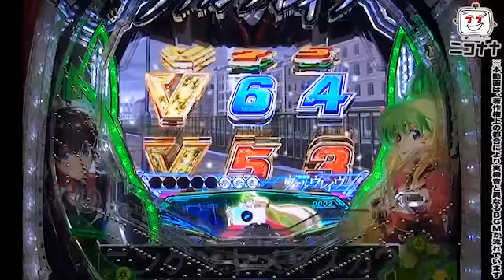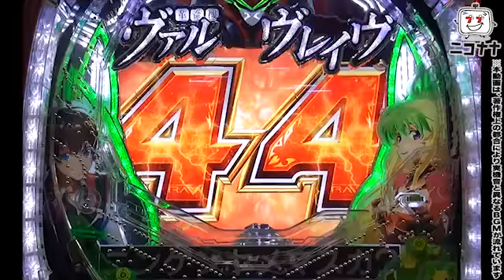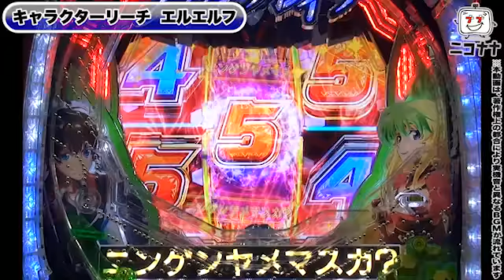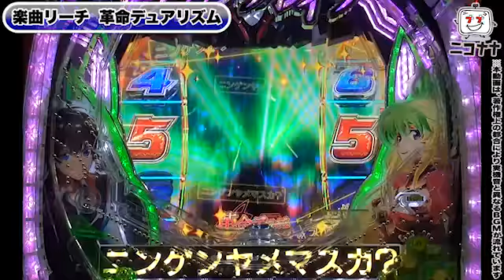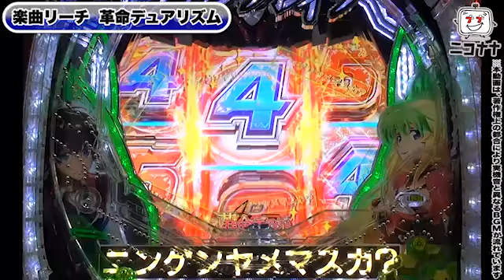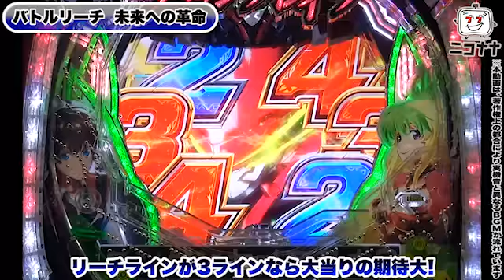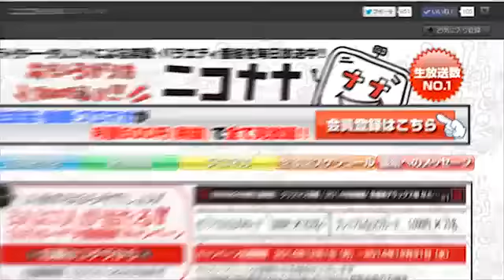【CRフィーバー革命機ヴァルヴレイヴ】ニンゲンヤメマスカ？【イチ押し機種CHECK！】 [パチスロ][スロット][パチンコ]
今回は、「CRフィーバー革命機ヴァルヴレイヴ」をお届けします。

【動画内容】
[演出紹介]
・出目ルギーシステム(チャンス目前兆予告)
・次回予告
・ニンゲンヤメマスカ予告
・レボリューションチャンス
・カミツキ予告

[リーチ紹介]
・からくり5ラインリーチ
・キャラクターリーチ 時縞ハルト
・キャラクターリーチ エルエルフ
・楽曲リーチ Preserved Roses
・楽曲リーチ 革命デュアリズム
・バトルリーチ 革命の夜明け
・バトルリーチ 未来への革命
・ストーリーリーチ 人質はヴァルヴレイヴ
・ハラキリリーチ

姉妹サイト